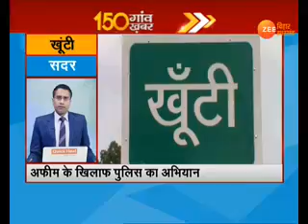150 गांव 150 ख़बर... 150 Gaon 150 Khabar...। 05 March । 5.30 PM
बिहार और झारखंड के हर जिले की ख़बर...